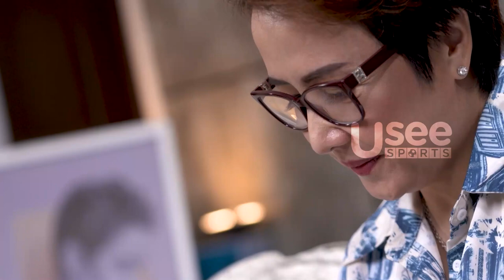Tamu Yang Ditunggu-tunggu Herry Irman Pierngadi | UP CLOSE